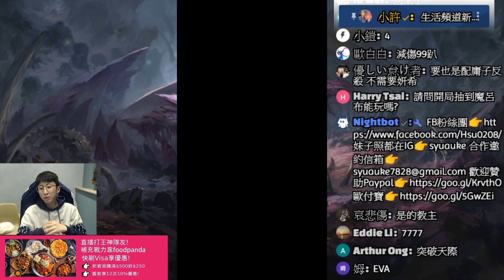神魔之塔｜天元五卡『ＬＶ５超級簡單！』跟著打一定零石！黑傑洛挑戰｜病毒結合 Lv 5｜複製贗品｜ROCKMAN X DiVE｜小許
「艾克斯」、「傑洛」、「愛莉絲」